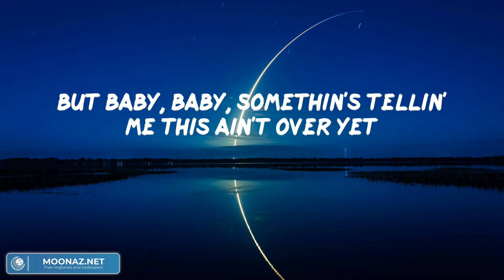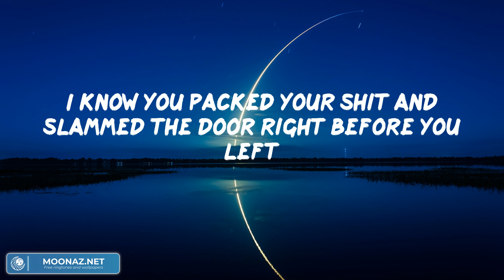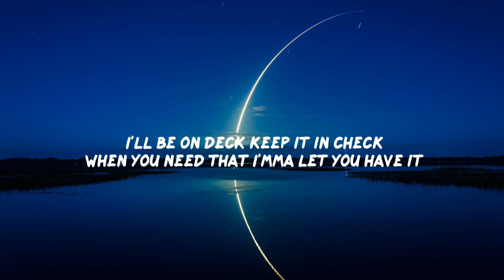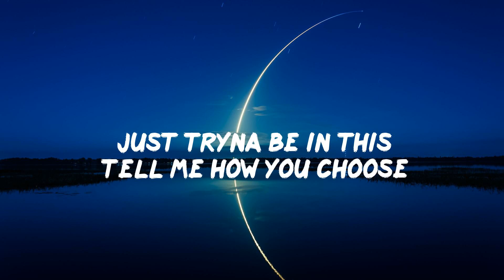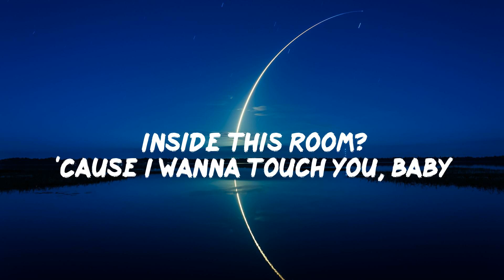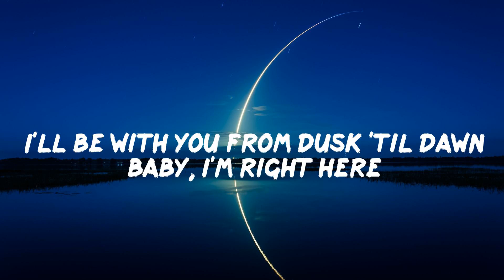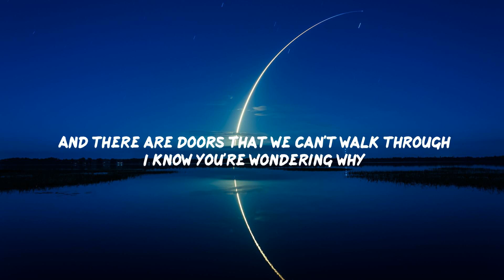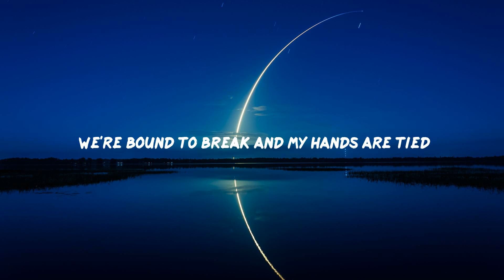(Playlist) Last Night - Morgan Wallen, David Guetta, ZAYN,... [Lyrics]